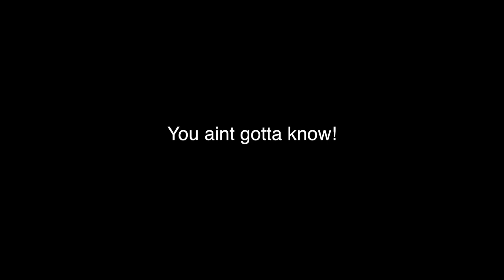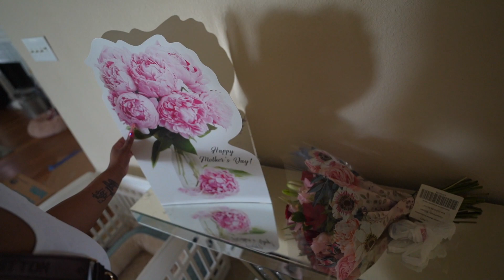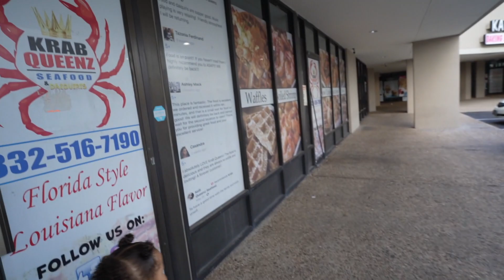Luxury Mothers Day Maintenance For All Of Us + Gifts, Food, & My Favorite People!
Shop My New Business! We also sell Wholesale! All products made by myself:
Restock date: 5/31

(Join this channels membership for up and coming members only content)

BUSINESS SECTION  ↯

My Nail Tech: @glammed_out_nails
My Lash Tech:
My Kids Braider:
HAIR:

BELL OF THE DAY ↯
Comment your favorite part of the vlog below put DailyBell to be featured in the next vlog!

Kid’s IG: @OriginalBellSisters

Free Youtube Info For My FB Ladies @ The Real Women Of Youtube

FAQs ↯
New Camera
Body Only
Old Camera 1